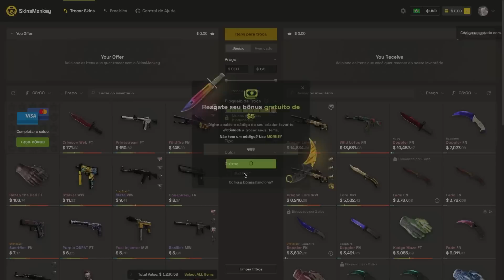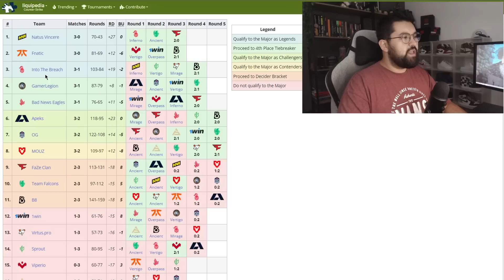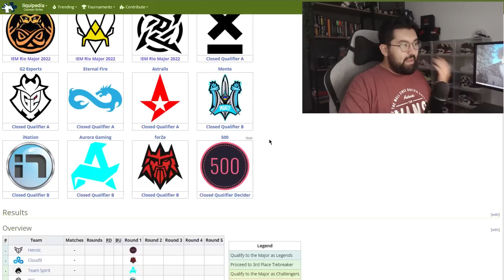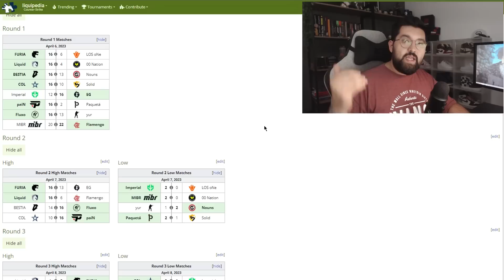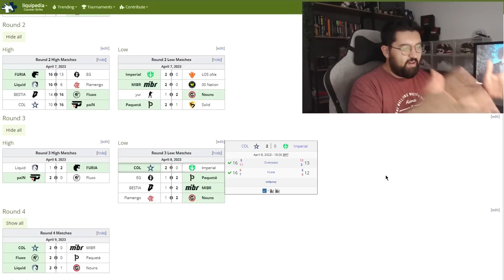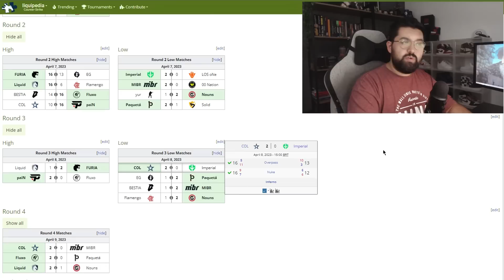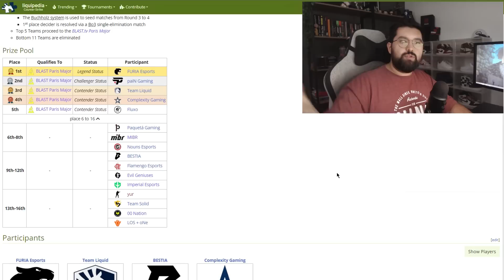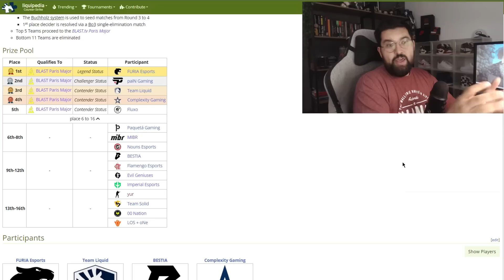IMPERIAL DECEPCIONA, PAIN E FURIA ABSOLUTAS, E MUITAS SURPRESAS!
►Skins + Baratas (Use o cupom GUS)
►Venda suas skins à vista:

►SIGA-ME!